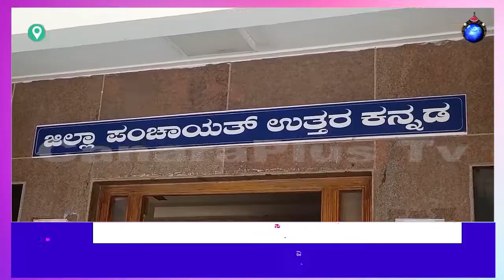canara plus news 21-4-22